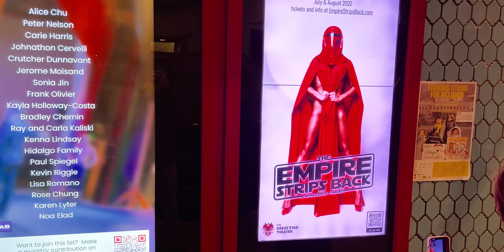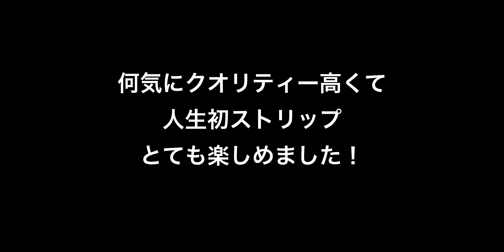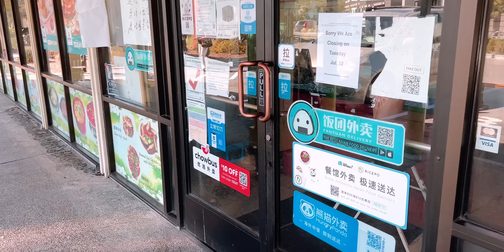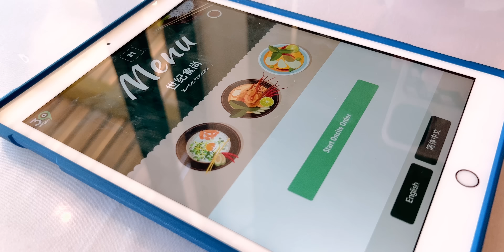「Insta360 1インチライカの暗所性能をみよ！ 水上タクシー！バンヤンツリー最高のおもてなしとちょっとだけ近況VLOG」第1735話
今回のメキシコ、カンクン旅行の動画はこちらのプレイリストにまとめてあります

Insta360 ONEをアマゾンで調べる